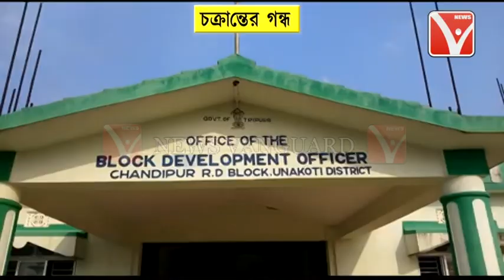Corona মোকাবিলায় Door-To-Door Survey নিয়ে জনজাতি মহলে হিংসার বিস্তার